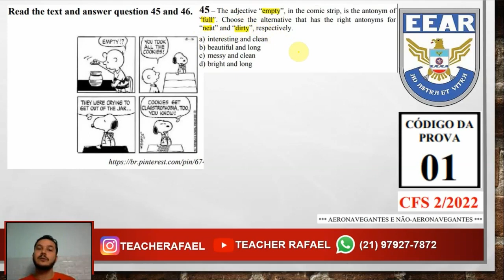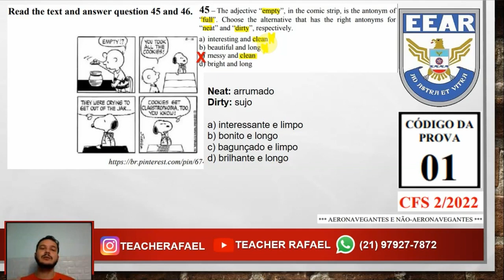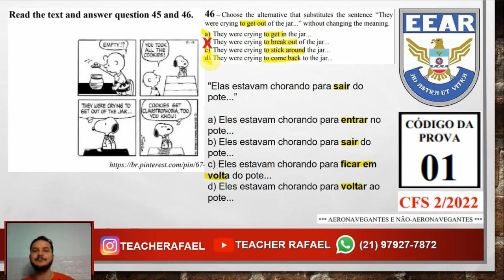Questões de Inglês 45 e 46 - Cód 01 CFS 2/2022 | Teacher Rafael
Projeto de Inglês ESA

O nosso projeto será constituído de:

📌5 SIMULADOS DE INGLÊS INÉDITOS
📌10 QUESTÕES CADA SIMULADO
📌50 QUESTÕES AO TODO.

📝TURMA 01
🗓️DIA: 20 DE AGOSTO DE 2022
⏰HORÁRIO: 20H
💻AULAS ONLINE PELA PLATAFORMA GOOGLEMEET

💰PAGAMENTO VIA PIX

Com o nosso curso de Inglês Preparatório Para Provas Militares, você terá acesso as AULAS ONLINE para as provas da: ESA, EAM, EPCAR, COLÉGIO NAVAL, EEAR, ESPCEX e AFA. Com o nosso curso você tem todo o conteúdo para você ESTUDAR e ser APROVADO.

No nosso curso você irá encontrar

📌Aulas teóricas separadas por assuntos.
📌Correção das listas de exercícios separadas por assunto.
📌PDF com todo o assunto teórico e PDF com as questões e gabarito no final.
📌 + 350 questões resolvidas em vídeo.